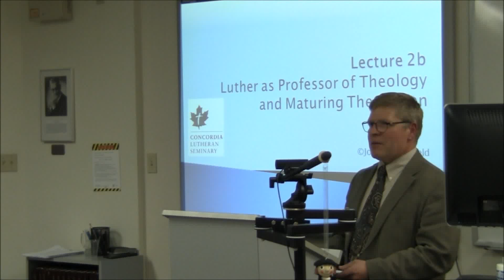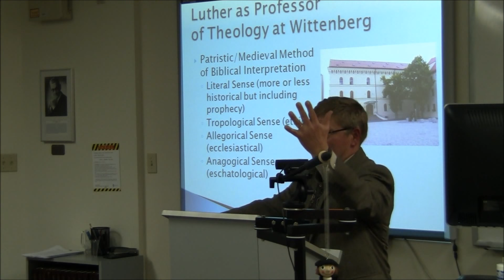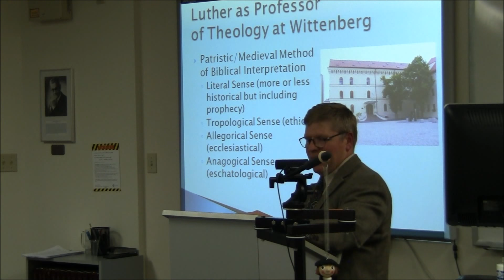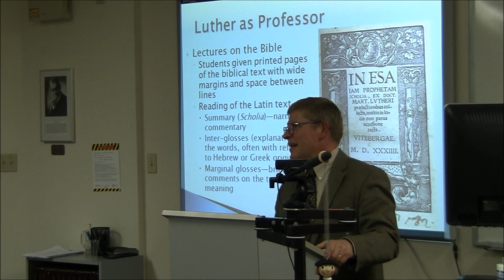FallQuest2017 Day2 Part2: Martin Luther's Road to Reformation 1483-1521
Lecture 2a: Luther as professor of theology and maturing theologian